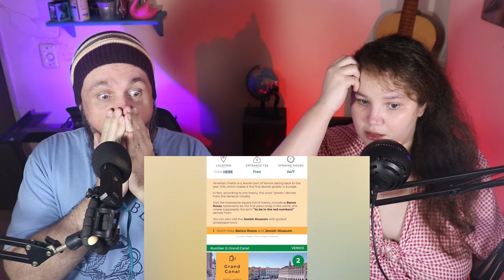3rd WORLD PEOPLE SEEING VENICE ITALY FOR THE FIRST TIME | ITALY REACTION